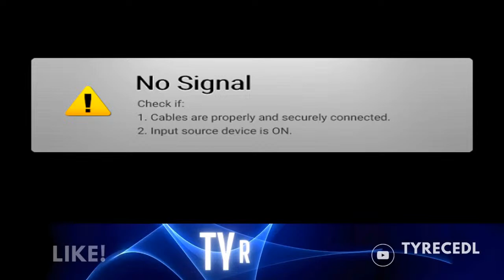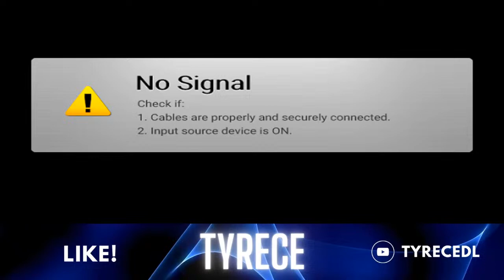Any Gun Challenge for Codm (Call Of Duty:Mobile)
hit that sub and like button yo

exileonYYT made the thumbnail.